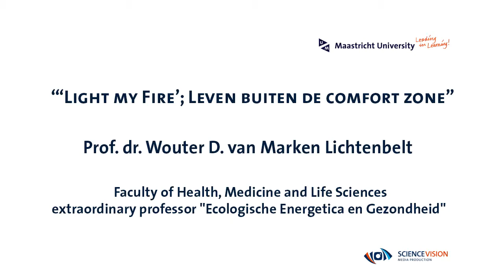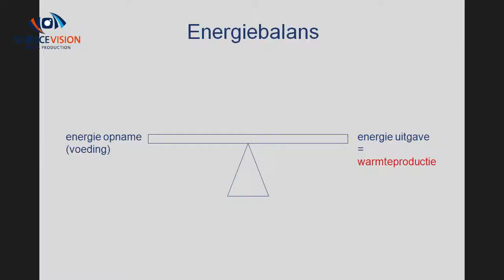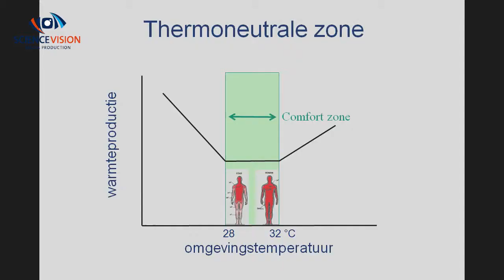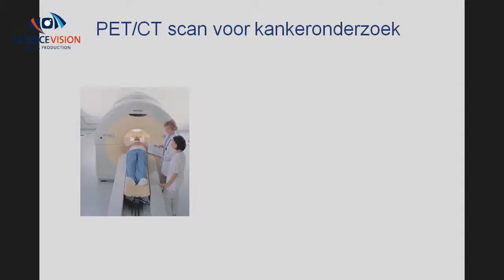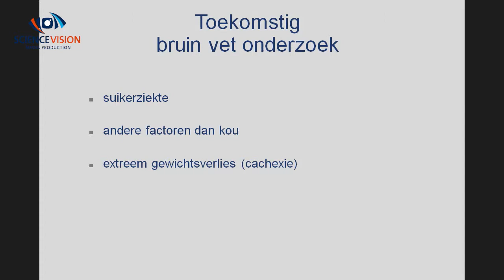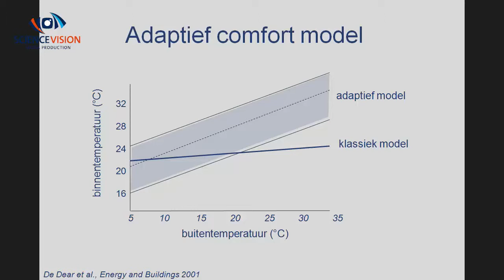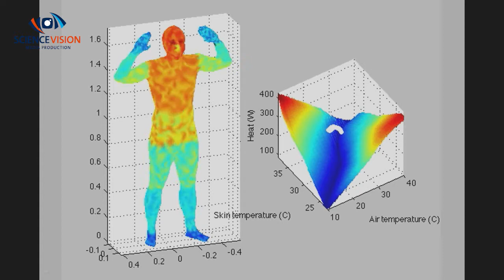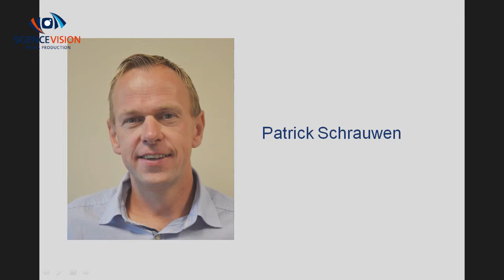Light my fire: Leven buiten de comfort zone - Prof van Marken Lichtenbelt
Inauguratie Prof van Marken Lichtenbelt 19092014